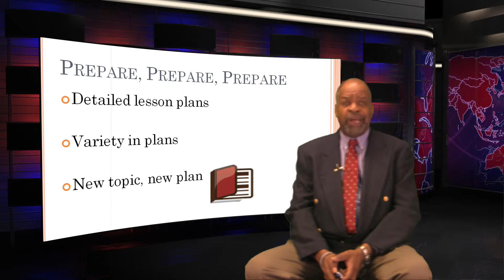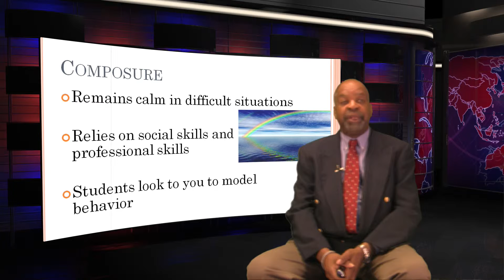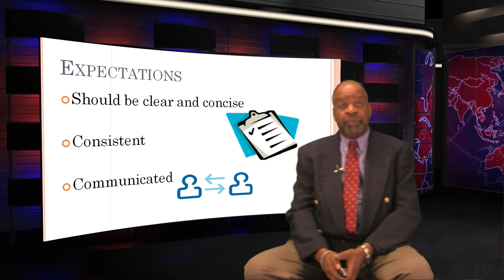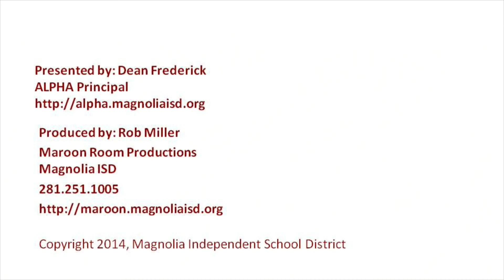Why Teach? Is It Worth the Headache?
Principal Dean Frederick presents a leadership talk on teaching. The focus is on seven things effective teachers do every day.